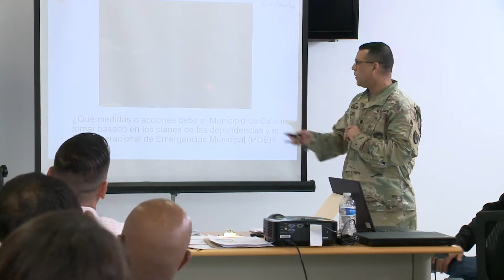GNPR repasa protocolos de emergencia ante inicio de temporada ciclónica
La guardia Nacional de Puerto Rico fue parte esencial del Ejercicio de Mesa del Municipio de Cataño llevado a cabo hoy en las facilidades del Centro de Diagnóstico y Tratamiento Doctor Job Andújar de éste municipio.Este ejercicio busca llevar a las agencias del municipio a un nivel óptimo de aprestamiento para poder enfrentar exitosamente un evento catastrófico como lo fué el de los huracanes Irma y María del 2017. Para esto se contó con la participación y apoyo del Centro de Operaciones Conjuntas (JOC, por sus siglas en inglés) de la Guardia Nacional de Puerto Rico. La función principal de esta oficina es, precisamente, la de trabajar con este tipo de operaciones de emergencias uniendo los recursos de todas las agencias de las Fuerzas Armadas y gubernamentales disponibles para lograr el objetivo común de brindar toda la ayuda necesaria al pueblo en el tiempo más corto posible y así salvar vidas.